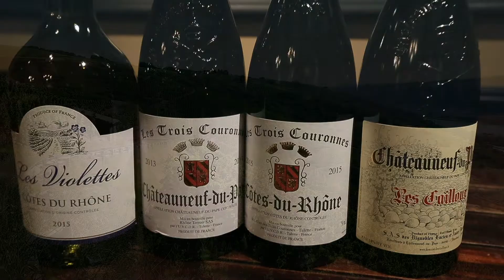French Wine-Rhone Valley | United Distributors